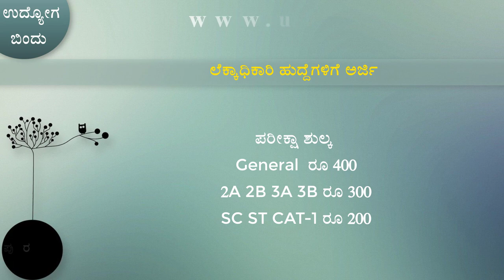ಯಾವುದೇ ಪರೀಕ್ಷೆ ಇಲ್ಲದೆ ಸರ್ಕಾರಿ ನೌಕರಿ । Karnataka Jobs | Udyoga Varte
ವೆಬ್ಸೈಟ್ ಲಿಂಕ್

ಕೊಪ್ಪಳ ಕಂದಾಯ ಇಲಾಖೆ ನೇಮಕಾತಿ
Koppala Revenue Department Recruitment 2020